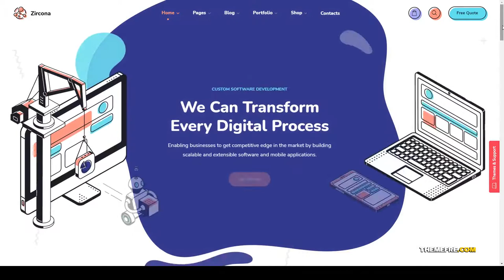Zircona - IT Solutions and Technology WordPress Theme software services Honjo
Columns 4+

 Layout Responsive

 Tags app, application, bitcoin, creative, cryptocurrency, it, mobile, saas, seo, services, showcase, software, solution, startup, technology

More optio